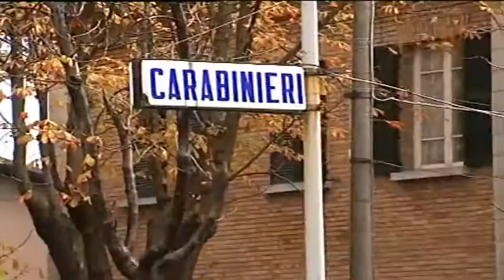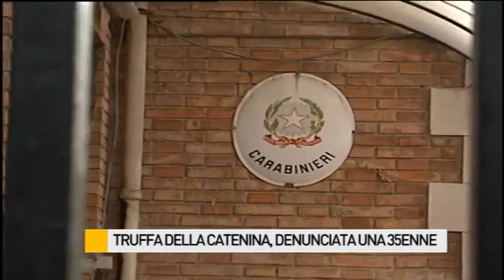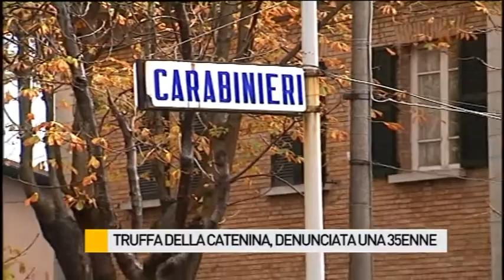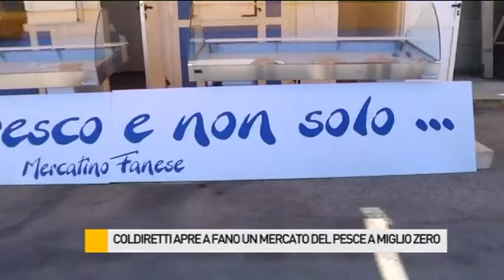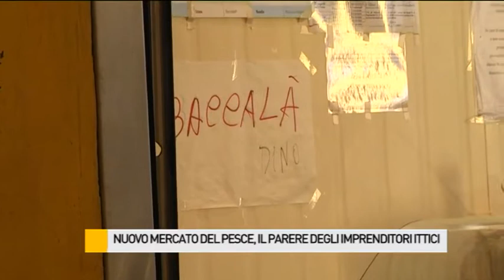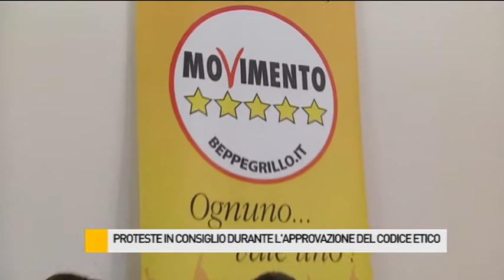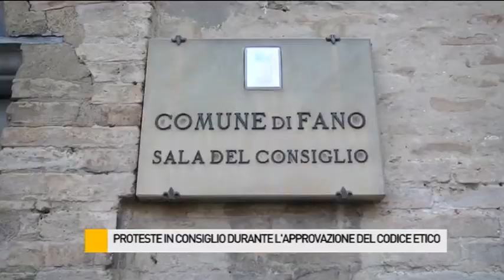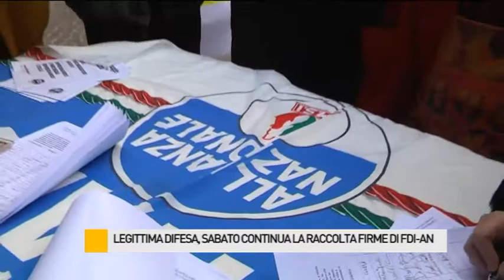Occhio alla NOTIZIA 12/3/2015